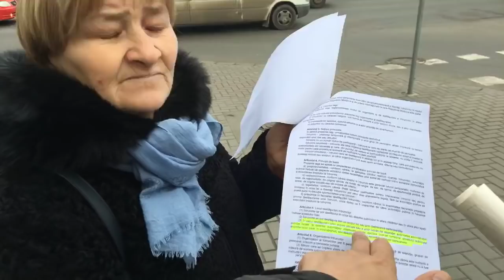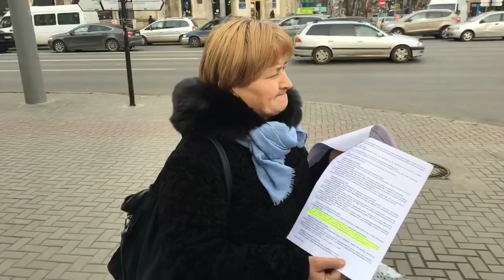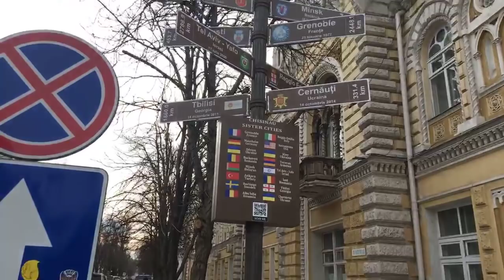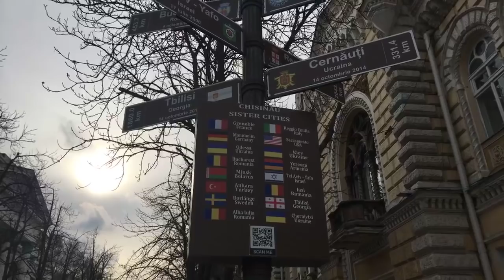Ceban a interzis toate protestele pentru cîteva zile - Curaj.TV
Activista civică Maria Olar a vrut să notifice o acţiune de protest la Preşedinţie din data de 6 februarie, dar i s-a spus la Primăria Chişinău că primarul Ceban ar fi emis o dispoziţie pentru care se sistează toate acţiunile stradale pînă pe 9 februarie cu ocazia vizitei unul ministru al Ungariei în Moldova! Noi am cerut actul ca să ne convingem şi, eventual, să-l contestăm, dar fncţionarii ne-am trimis la cancelarie sau pe pagina de internet a primăriei. Aşa că am ieşit în drum şi am protestat, chiar şi în curte am fluierat sub geamurile lui Ceban